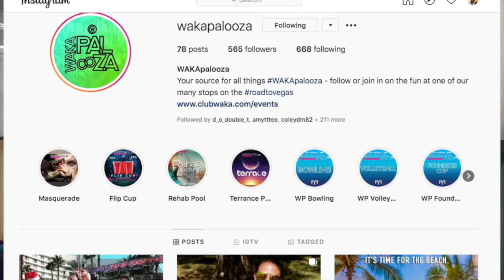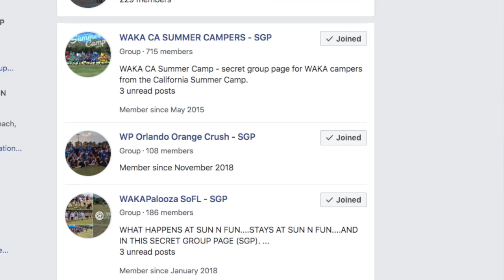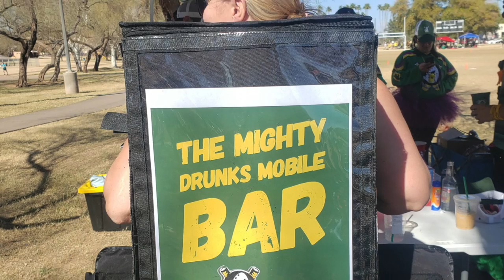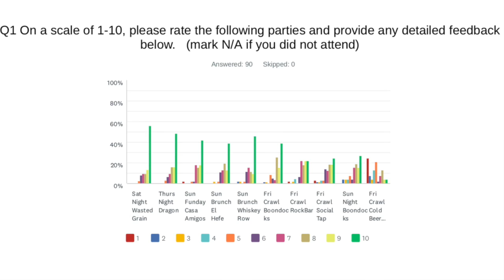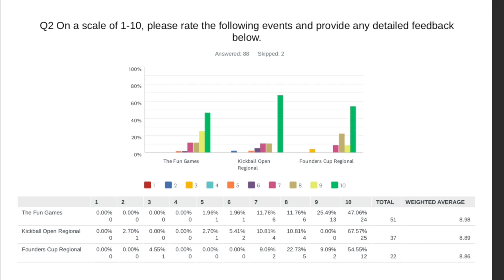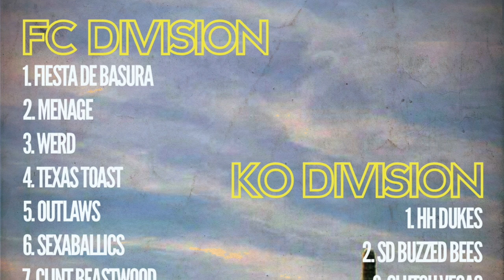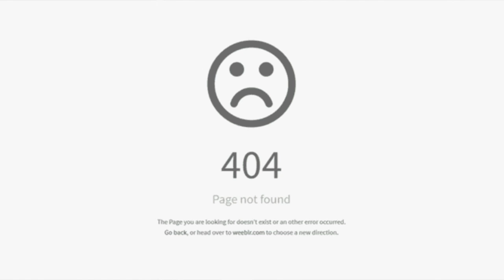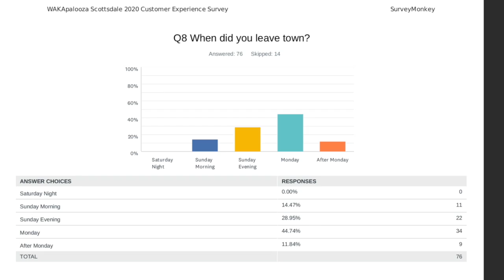WP Happy Hour #1 - Scottsdale Recap/Review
Premiere of WAKApalooza Happy Hour Show.  Join Adam, Juju, Peyton, and Sa as they recap the historic weekend in Scottsdale: the games, the parties, the survey, and all the behind the scenes shenanigans.
00:00 - Introductions
05:30 - Favorite Events
13:25 - Drink Call
16:30 - Summer Camp
18:20 - Scottsdale Highlights
25:15 - Tournament Recap
34:30 - Notable Teams
42:40 - Survey Discussion and Analysis
WAKAPALOOZA TOUR 2020 - THE ROAD TO VEGAS

What Is WAKAPALOOZA?
WAKApalooza, by definition, is a weekend of games, parties, and friends. CLUBWAKA is excited to be bringing WAKApalooza Weekend to multiple cities all across the country in 2020, culminating in the MAIN EVENT in Las Vegas. Whether you can attend one, two, or every single WAKApalooza, make sure you don't miss the biggest and final one in October. Come join us and Find Your Fun!

*2020 WAKAPALOOZA TOUR*
Scottsdale, AZ - Rock N Roll Weekend: 2/14
Ft. Lauderdale, FL - Sun and Fun Weekend: 3/28
New Orleans, LA - Party Gras Weekend: 5/16
Hartford, CT - Wild N Wacky Weekend: 6/6
Albuquerque, NM - Spring Fling Weekend: 6/20
Jacksonville, FL - Tropical Paradise Weekend: 7/18
Boston, MA - Wicked Awesome Weekend: 8/1
Los Angeles, CA - Endless Summer Weekend: 8/15
Virginia Beach, VA - Freedom Fest Weekend: 8/29
Las Vegas, NV - THE MAIN EVENT: 10/10

(All dates/locations subject to change until event registration is officially open)